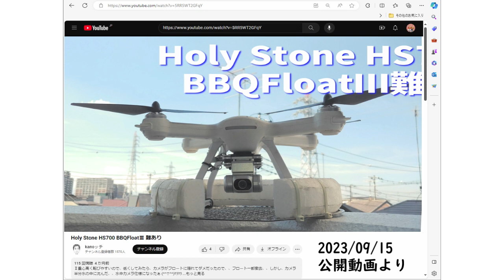半水没の白け映像 Holy Stone HS700Dカメラ 冷蔵庫で 復活スル!?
貧乏性の kanoッチは水没不良となったカメラを冷蔵庫で乾燥させました。
さて、４ヶ月の時を経てまた使えるカメラになっているか、飛ばして確認して来ました。